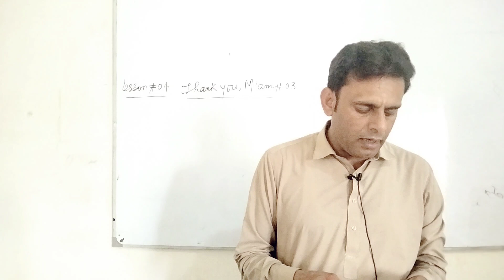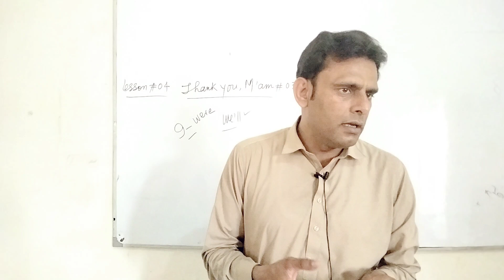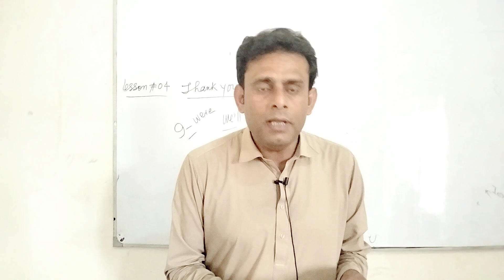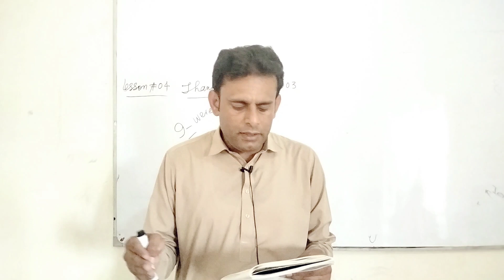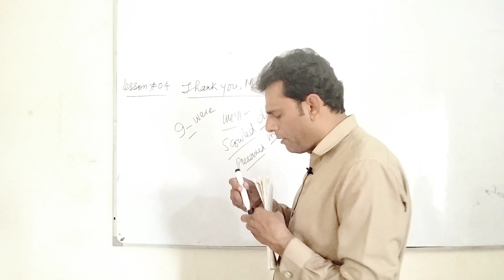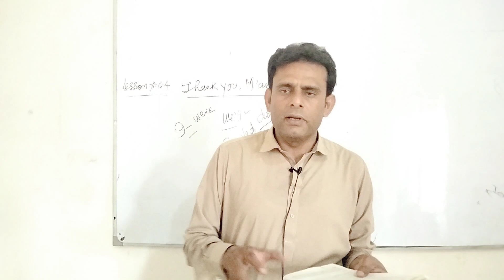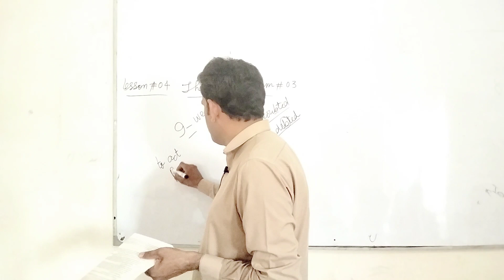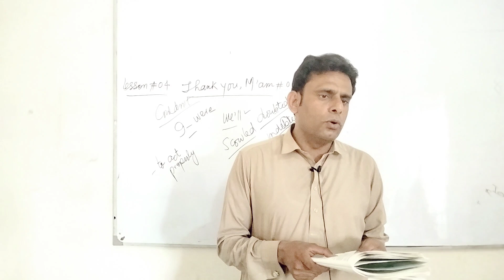Lesson #4(Thank you, M'am)|| First-Year English|| English with Murtaza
This video is very helpful for students in the first year who have problems with English-to-Urdu translation. Besides after watching this video students will be able to get a clear concept of punctuation, and synonyms and choose the correct options.